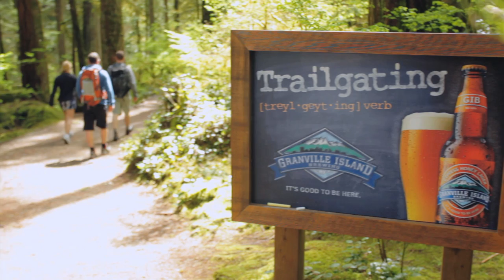Trailgating with Granville Island Brewing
Granville Island Brewing is defining West Coast moments. Introducing... Trailgating.